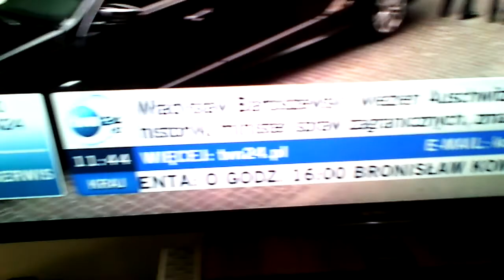Przykładowe nagranie wideo smartphone Wiko Lenny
Film został nagrany smartphonem Wiko Lenny w maksymalnej rozdzielczości 720p.

Już niedługo na moim kanele ukaże się także seria filmów o aparacie Nikon D5300 oraz o grze Wiedźmin 3.

A już niebawem ukarze się film prezentujący proces instalacji Windows na komputerze, oraz film niespodzianka!